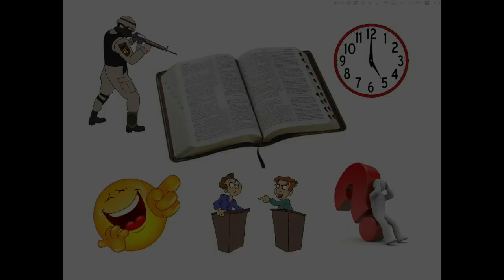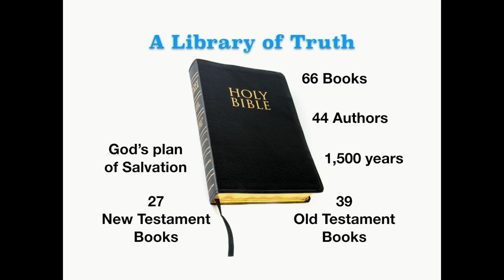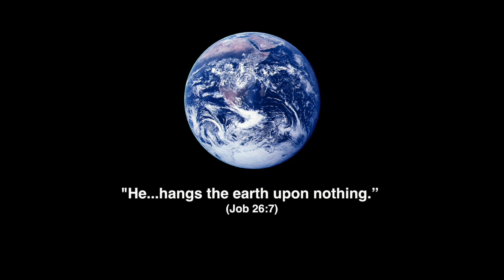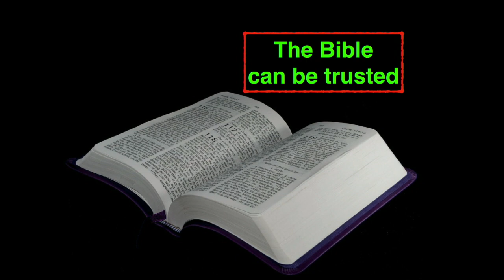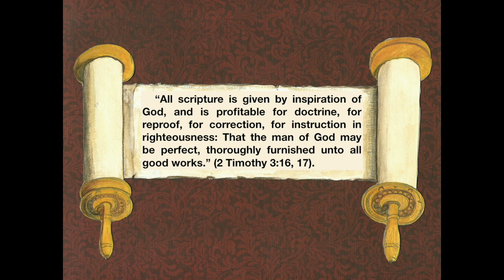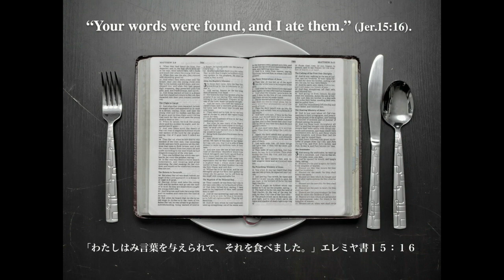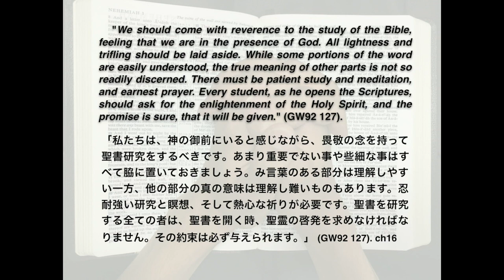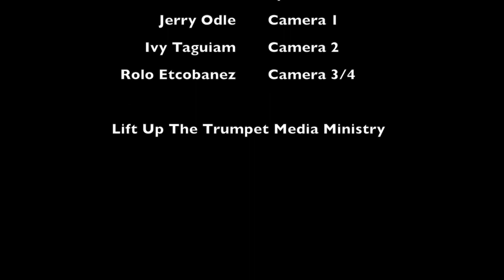Revelation of Hope- Bible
This video is about Revelation of Hope- Bible